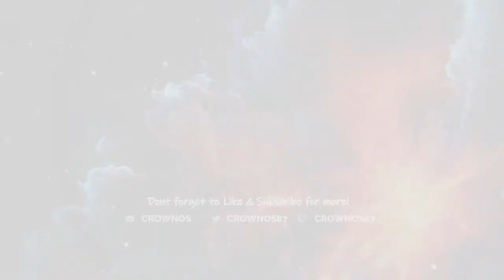Empyrion - Galactic Survival - Continued Story Missions, Capital Ship Still In Progress! - Ep. 13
Stream Schedule:
Monday, Wendsday & Friday 6pm GMT, Plus weekends when I have time.
*Subject to changes.

Thanks for supporting me as I grow on youtube!